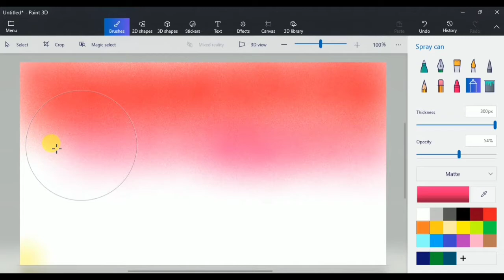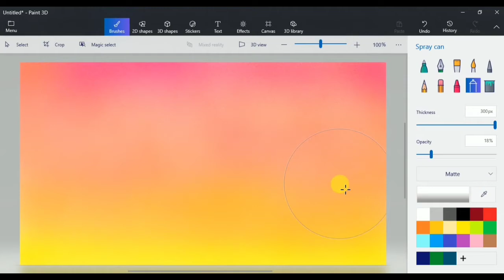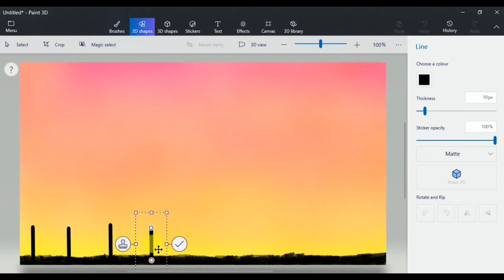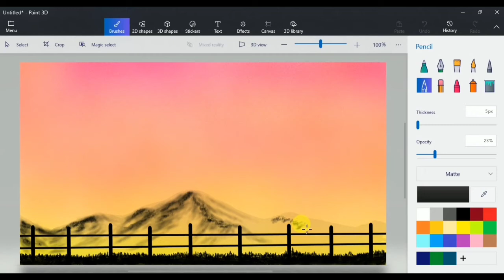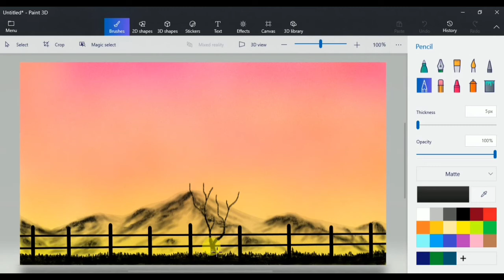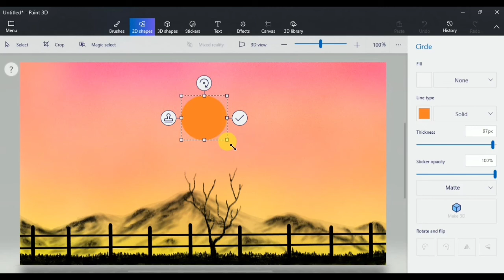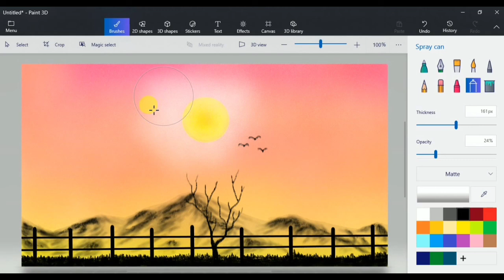How to paint scenery in ms Paint 3D || Paint 3D tutorial || Color pencil scenery drawing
Paint 3D Tutorial by -The Digital Art